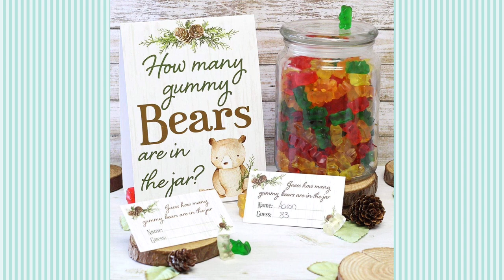Bear Theme Baby Shower Ideas/ DIY Decor, Treats, and Much More!!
Welcome to Everything Luxury! We’re here to help you create Party/Event decor, treats and more!!!

Bear Baby Shower
Bear Baby Shower Party
Kid Party Ideas
Decor
Boys Baby Shower
Boys baby Shower Party Decorations
Boys bear Baby showerDecor
Bear baby shower boy
Boys baby shower bear Party
DIY
DIY party
DIY decor
DIY baby shower
DIY themes
 Party themes
Party for girls
Baby Shower for boys